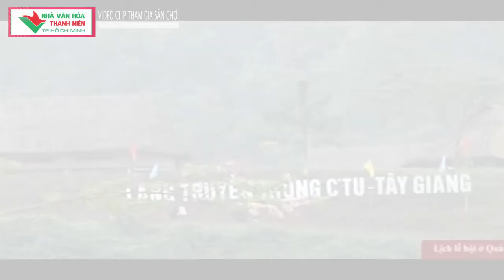"Nhớ về xã lăng" - BD: Tây Giang - MS: 075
MS: 075 - "Giai điệu trẻ" 2016